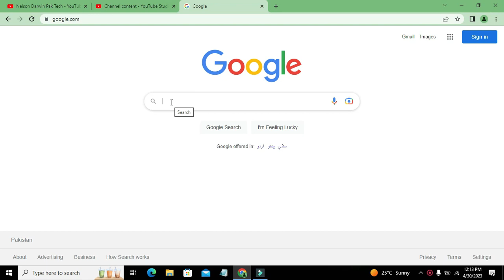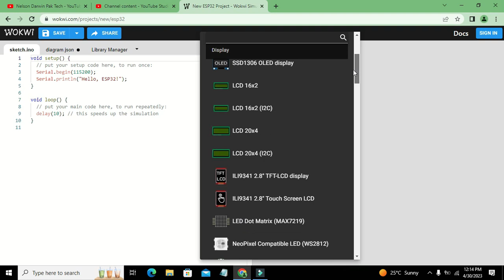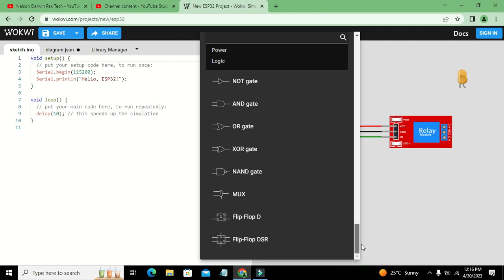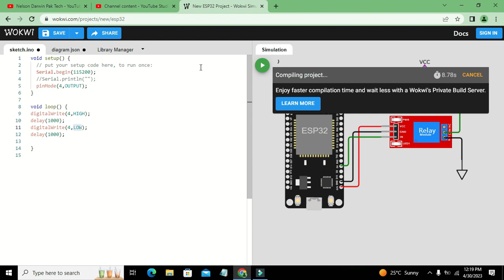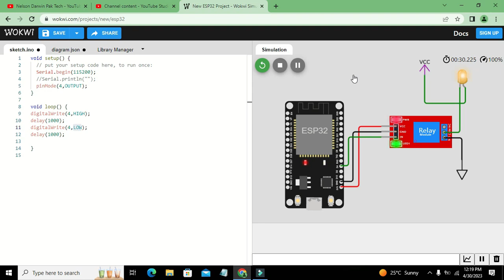simulation of esp32 controlling with relay | Simulation of esp32 with relay in wokwi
1. how to make a simulation of controlling a relay with esp32.
2. simplest tutorial on simulation of controlling a relay with esp32.
3. easiest way to control a relay with esp32.